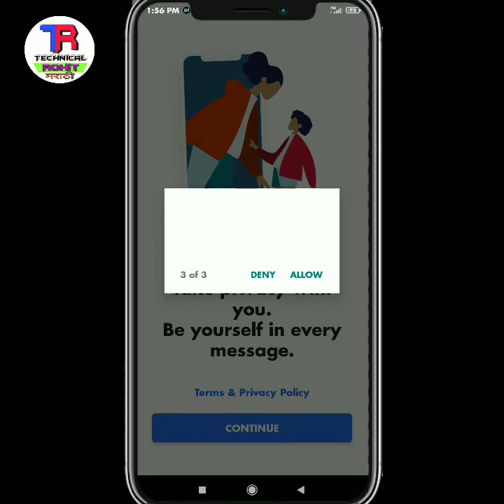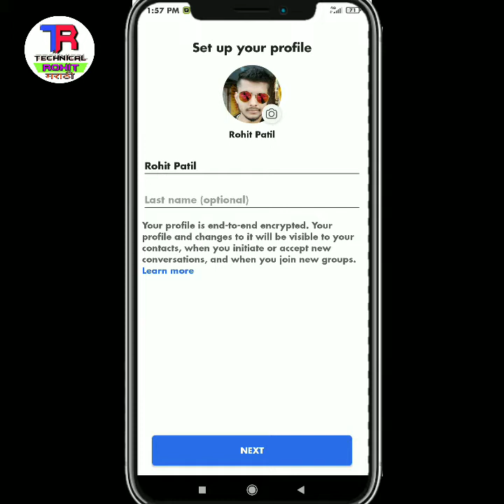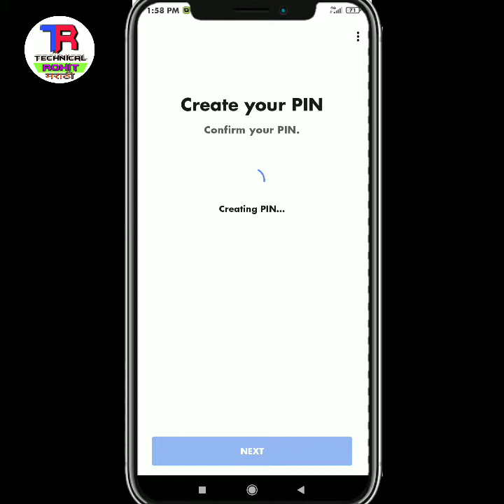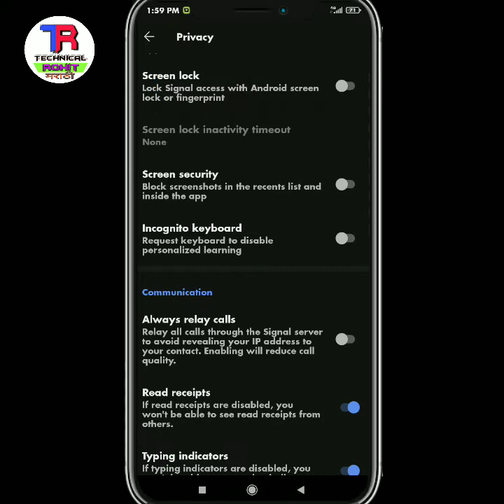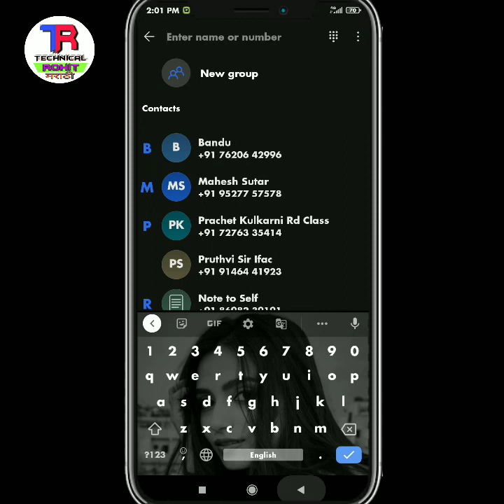Signal App Review and Specifications In Marathi 😊 | सिग्नल ॲप काय आहे ? | Technical Rohit Marathi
New Rising App Signal Review and Specifications In Marathi...